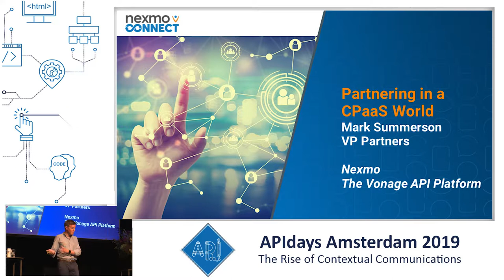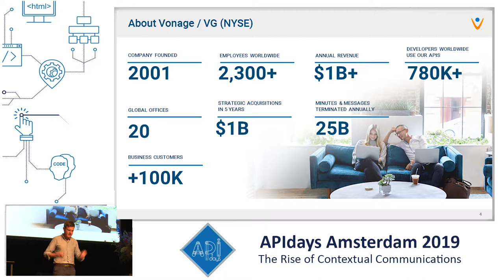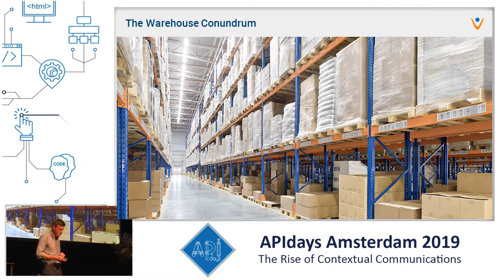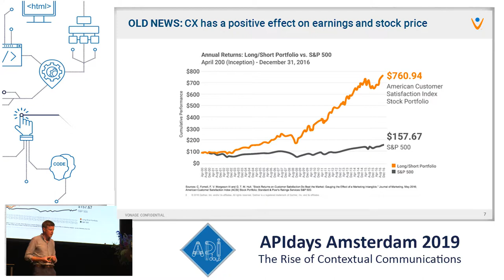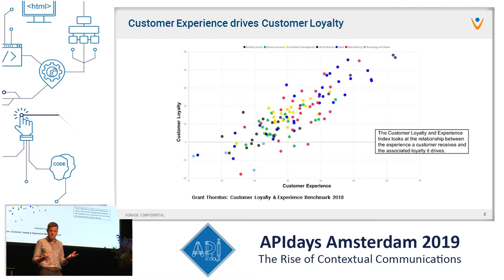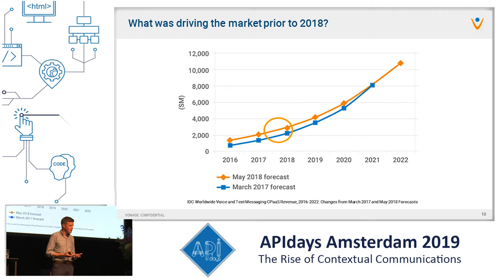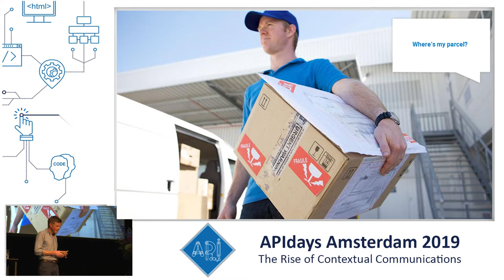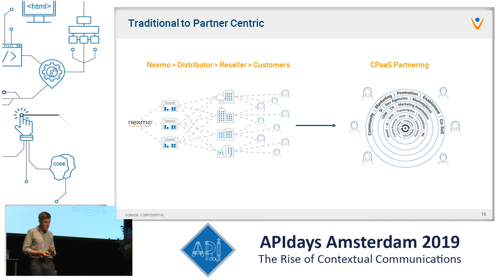Partnering for success in a CPaaS world, Mark Summerson, Nexmo Vonage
Partnering for success in a CPaaS world
Mark Summerson, VP Global Channel Partners, Nexmo Vonage